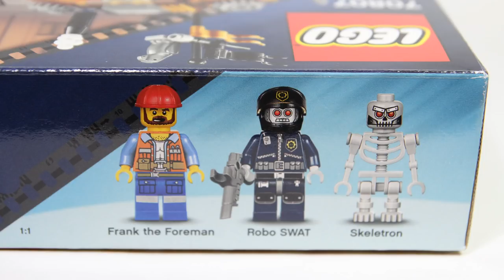Lego Movie 70807 MetalBeard's Duel - Lego Speed Build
- unboxing
- build
- review functions

Information:
Pieces: 412

Arrr, me hearties! MetalBeard lost his body parts in a previous battle with Lord Business, but has rebuilt himself from old ship scraps to become more powerful than ever. Now, the giant Micro Manager is challenging him. Grab the pirate sword from the holster on his back and fire the cannons on his left arm. Protect his prized parrot and the treasure chest containing his body parts, and act fast before the Micro Manager fires missiles and grabs the construction foreman with its claws. Includes 3 minifigures: Skeletron, Robo SWAT and Frank the Foreman.

Includes 3 minifigures: Skeletron, Robo SWAT and Frank the Foreman
MetalBeard features arm cannons with ammunition, a pirate sword and holster, a shark arm, turning waist and hips, and poseable arms and legs
Also features the Micro Manager with opening hatch, poseable legs, big feet and claws
Pirate accessories include flags, a rudder, guns, smoke from the chimney, an anchor, binoculars, monoculars and a parrot on a flagpole
Unlock MetalBeard's treasure chest to reveal his bones
Capture the civilians with the Micro Manager's claws
Flip out the Micro Manager's flick missiles and prepare to fire
Grab MetalBeard's huge sword and prepare for battle
Protect MetalBeard's treasure chest of body parts!
Watch The LEGO® Movie to see all your favorite characters in action
MetalBeard measures over 7" (18cm) high, 2" (7cm) long and 8" (22cm) wide
The Micro Manager measures over 6" (16cm) high, 3" (10cm) long and 3" (9cm) wide